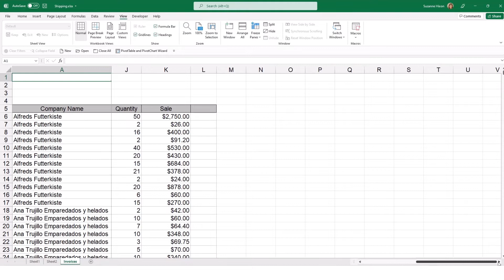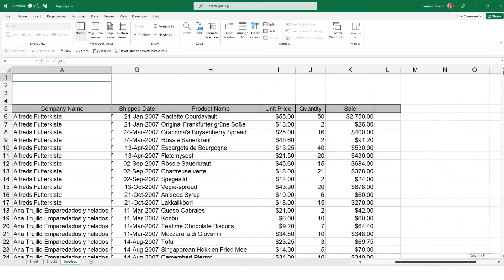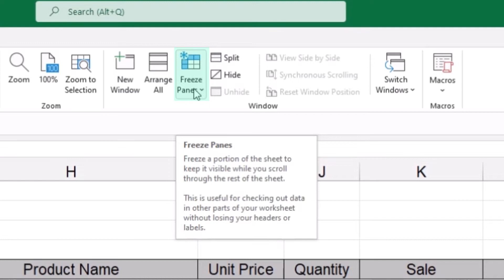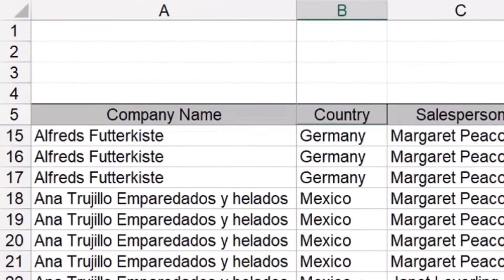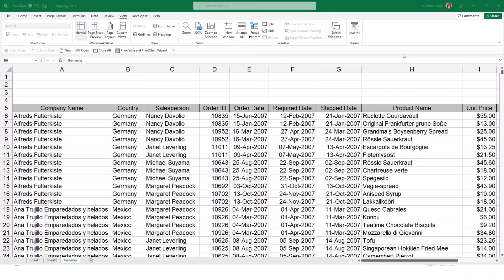How To Use Freeze Panes in Microsoft Excel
In this video, Suzanne will show you how to use freeze panes in Excel to lock your view of certain columns in your spreadsheets.

Have a question about today's video or TCW? Suggestions for our next video?